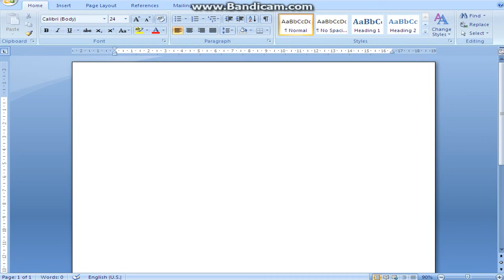let's play kung fu panda part 1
This video is the first part which is po's dream in which there are many enemys and kunf fu combos but there is also suspence how po was seeing a dream in which he wakes up when po' s dad calls him.